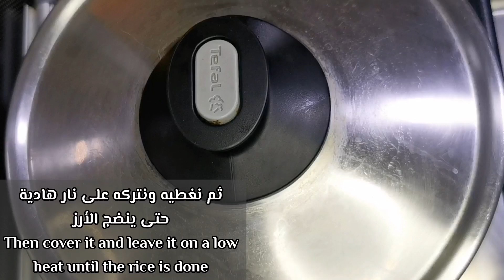الارز المكسيكي - طريقه تحضير الارز المكسيكي - instant pot Mexican recipe. Easy and yummy!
Mexican rice recipe. easy one pot meal. ho to make Mexican rice with chicken. how to make Spanish rice. traditional and easy recipe. how to make the best one pot Mexican chicken rice.

- INGREDIENTS:
2 Tbsp vegetable oil
2 chicken breasts cut into cubes
finely chopped onion
1 Tbsp tomato paste
salt, black pepper, cumin, paprika
Garlic powder, coriander
3 chopped colored bell peppers
 1/3 cup corn
 1/3 cup red kidney beans
2 cups long-grain rice
3 cups hot water.

- METHOD:
- Soak the long-grain rice in water and keep it aside.
 - To a wide pan, add vegetable oil. add chicken cubes and fry it until it changes color.
- add chopped onion and fry until soften. Once the onion turns transparent, add tomato paste, salt, black pepper, cumin, paprika, garlic powder, coriander and mix it.
- add chopped colored bell peppers, corn and kidney beans and gently mix all the ingredients.
- Now add the washed and soaked basmati rice and mix it without breaking the rice. Toast the rice for about 2 mins on medium flame.
- Finally add water, Leave it on high heat until it boils. cover the pot, reduce the flame and let it cook for 20 minutes or until the rice is done.
- Delicious Mexican rice is ready 😋

الارز المكسيكي مع الدجاج من أطيب الوصفات لطبق سريع ولذيذ لعشاء أو غداء. طريقة تحضير الارز المكسيكي بالخضار والدجاج. مكونات ومقادير الأرز المكسيكي في وعاء واحد فقط. ارز بالخضار ودجاج الفاهيتا الشهي. طريقة عمل الارز الاسباني في دقائق.

- المكونات:
2 ملعقة زيت نباتي
2 صدور دجاج مقطعة مكعبات
بصلة مفرومة ناعم
1 ملعقة معجون طماطم
ملح، فلفل أسود، كمون، بودرة ثوم،
كزبرة، بابريكا
3 حبات فليفلة ملونة مقطعة
1/3 كوب ذرة
1/3 كوب فاصولياء حمراء
2 كوب أرز طويل الحبة
3 كوب ماء ساخن

- طريقة التحضير:
 - ينقع الأرز طويل الحبة في الماء ويتركه جانبًا.
  - يضاف الزيت النباتي إلى مقلاة كبيرة.  نضيف مكعبات الدجاج ونقلىها حتى يتغير لونها.
 - يضاف البصل المفروم ويقلى حتى ينضج.  بمجرد أن يصبح البصل شفافًا ، أضيفي معجون الطماطم والملح والفلفل الأسود والكمون والفلفل الحلو ومسحوق الثوم والكزبرة واخلطيها.
 - نضيف الفليفلة الملونة المقطعة والذرة والفاصوليا ونخلط جميع المكونات برفق.
 - الآن نضيف الأرز البسمتي المغسول والمنقوع ونخلطه بدون كسر الأرز.  نحمص الأرز لمدة دقيقتين على نار متوسطة.
 - أخيرًا أضيفي الماء واتركيها على نار عالية حتى الغليان.  غطي القدر وخففي النار واتركيه يطهى لمدة 20 دقيقة أو حتى ينضج الأرز.
وصحتين وعافية

00:00 Introduction
00:10 Mexican mix
01:29 adding rice
02:25 serving the dish